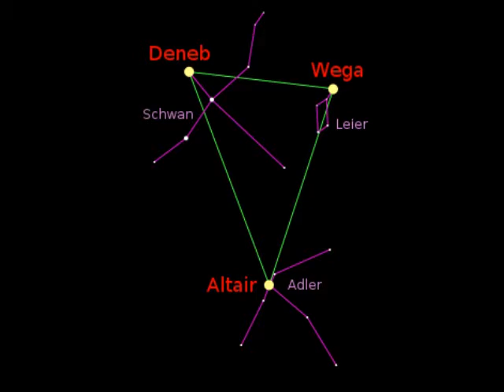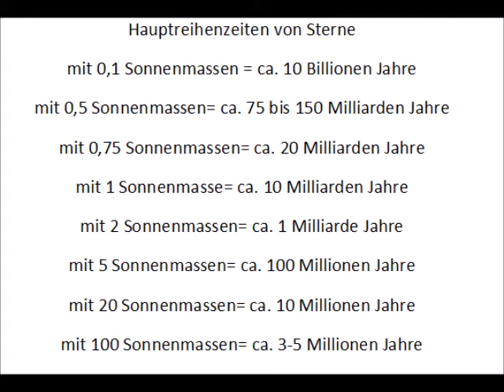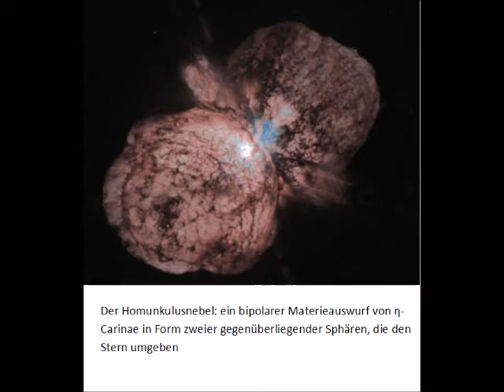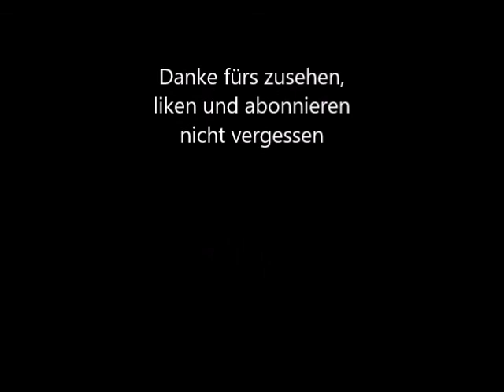Wega - ein Stern des Sommerdreiecks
Eine Sonderbeschäftigung in den Winterferien. Wir beschäftigen uns mit dem Sommerdreieck
Heute werden wir über einen besonderen Stern reden. Ich wünsch euch viel Spaß dabei.
Lasst einen Like oder Abo da.

Hinweise zu den verwendeten Bilddateien:
Von Der ursprünglich hochladende Benutzer war Marc Layer in der Wikipedia auf Deutsch Gemeinfrei,